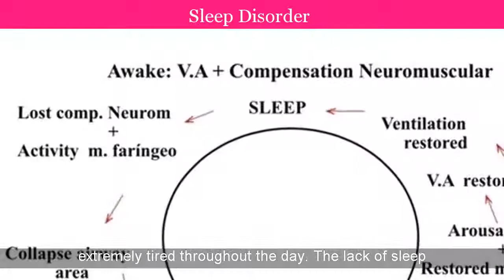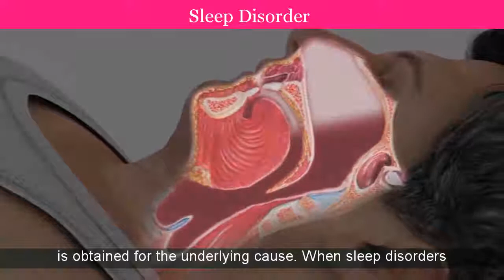Sleep Disorder Definition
Interested in Sleep Disorder Definition
Sleep disorders - Symptoms and causes - Mayo Clinic
disorders: Any disorder that affects, disrupts, or involves sleep. The most common sleep disorder is probably snoring, although it is usually not medically significant. Insomnia, sleep apnea, restless leg syndrome, and sleepwalking are also sleep disorders. Most large medical centers have diagnostic and treatment ...
Sleep disorders - overview: MedlinePlus Medical Encyclopedia
medlineplus.gov/ency/article/000800.htm PROBLEMS STAYING AWAKE. Hypersomnia is a condition in which people have excessive daytime sleepiness, meaning that they feel tired during the day. Hypersomnia can also include situations in which a person needs to sleep a lot. This may be due to other medical conditions, but can also be due to a ...
What Are Sleep Disorders? - American Psychiatric Association
problems can both contribute to or exacerbate mental health conditions and be a symptom of other mental health conditions. In primary care, 10-20 percent of people complain of significant sleep problems. About one-third of adults report insomnia symptoms and 6-10 percent meet the criteria for insomnia disorder. 1.
Sleep disorder - Wikipedia
hypersomnia, a primary, neurologic cause of long-sleeping, sharing many similarities with narcolepsy. Insomnia disorder (primary insomnia), chronic difficulty in falling asleep and/or maintaining sleep when no other cause is found for these symptoms. Insomnia can also be comorbid with or secondary to other ...
Sleep disorders | definition of sleep disorders by Medical dictionary
for online definition of sleep disorders in the Medical Dictionary? sleep disorders explanation free. What is sleep disorders? Meaning of sleep disorders medical term. What does sleep disorders mean?
The 4 Most Common Sleep Disorders: Symptoms and Prevalence
What are the most common sleep disorders robbing people of quality sleep? Here we discuss insomnia, sleep apnea, restless leg syndrome, narcolepsy...
What are the Types of Sleep Disorders? A Full List of Sleep Disorders
The field of sleep medicine is constantly evolving as more research is being conducted to better understand the symptoms, causes, and best treatments for sleep disorders. Organizations such as the American Academy of Sleep Medicine (AASM) have been at the forefront in advancing the field since 1970.
What Is Sleep Apnea? - NHLBI, NIH
apnea (AP-ne-ah) is a common disorder in which you have one or more pauses in breathing or shallow breaths while you sleep. Breathing pauses can last from a few seconds to minutes. They may occur 30 times or more an hour. Typically, normal breathing then starts again, sometimes with a loud snort or choking ...
Searches similar to  sleep disorder definition:
sleeping disorder treatment, sleep disorders psychology quizlet, sleeping disorder test, psychological definition of sleep, types of sleep disorder, sleeping disorder names, most common sleep disorders, causes of sleep disorder
{People also interested in following}:
What are some sleep disorders?
What are the most common types of sleep disorders?
What is a sleep disorder?
What is considered a sleep disorder?